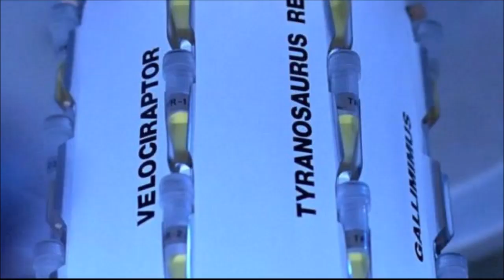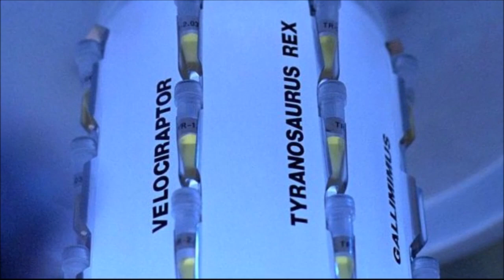Why A New Baby Spinosaurus May Appear In Camp Cretaceous Season 4 | Jurassic World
Jurassic World Dominion is set for June 10th, 2022. It is set to feature new Dinosaurs such as the Giganotosaurus & Atrociraptor while many creatures such as the TRex, Velociraptor, and Mosasaurus are returning in the new movie.

The Jurassic World series has developed into three films (Jurassic World - Jurassic World Fallen Kingdom & Jurassic World Dominion). It has also produced content such as Jurassic World Evolution and Jurassic World Camp Cretaceous.